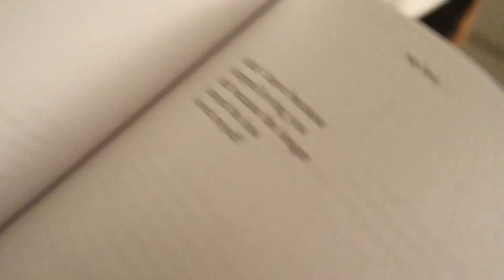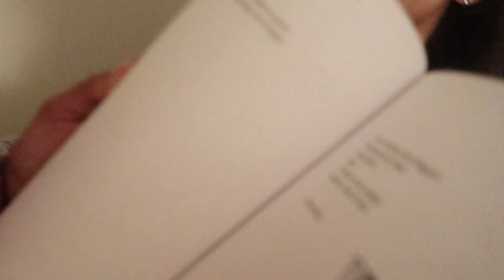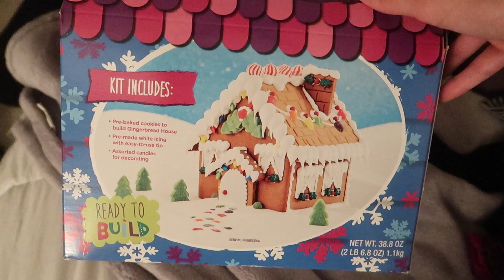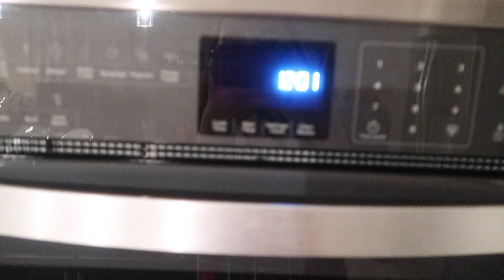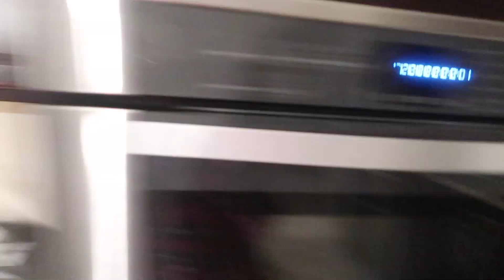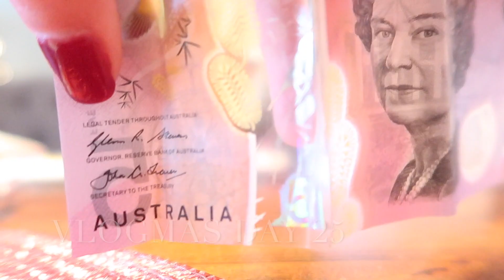IT'S CHRISTMAS, Vlogmas Day 24 & 25 | Karla Grajeda